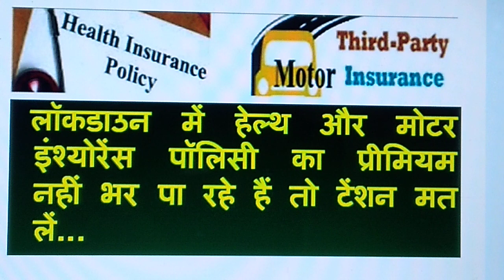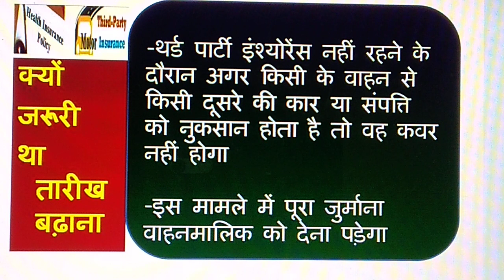हेल्‍थ और मोटर इंश्‍योरेंस पॉलिसी रिन्‍यू कराने की समयसीमा फिर बढ़ी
अब आप 15 मई तक रिन्‍यू करा सकते हैं हेल्‍थ और मोटर पॉलिसी
थर्ड-पार्टी बीमा पॉलिसी/Third Party Insurance Policy

अगर आपके पास हेल्थ इंश्योरेंस पॉलिसी और थर्ड पार्टी मोटर इंश्योरेंस पॉलिसी है तो आपके लिए एक राहत की खबर है।